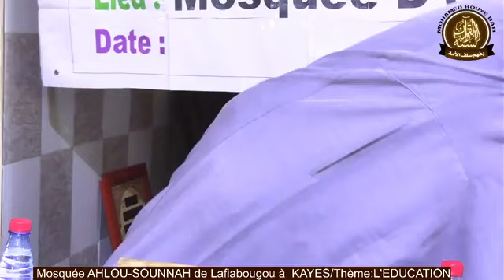Imams Mohamed Bouyé Bah et Imam Mohammed Bachir Sylla conférence à Kayes thème l'éducation